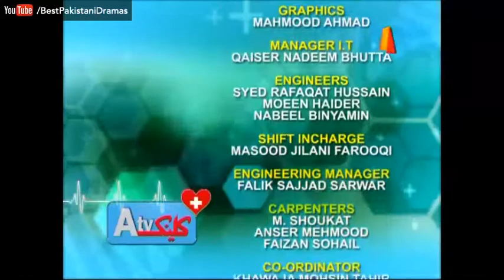ATV Clinic - 4 May 2017 | ATV - Best Pakistani Dramas | XA1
ATV Clinic - 4 May 2017 | ATV